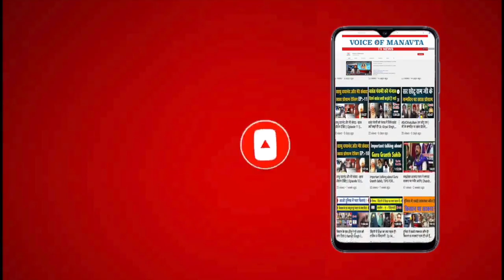Baldev Singh Sirsa Ji | Kisan Ekta Morcha | VOM tv News